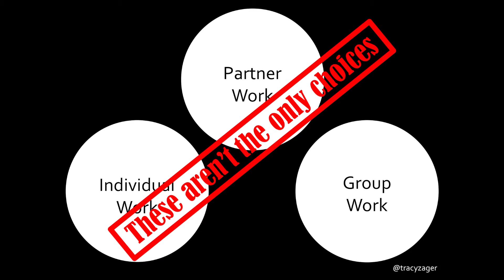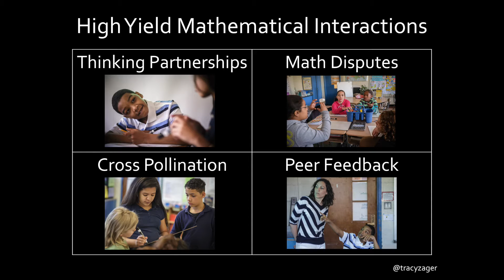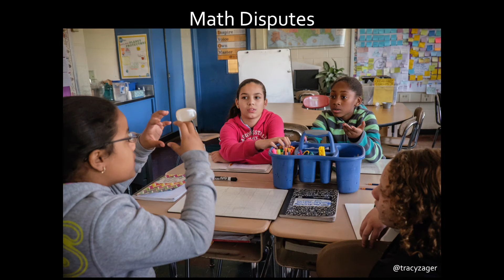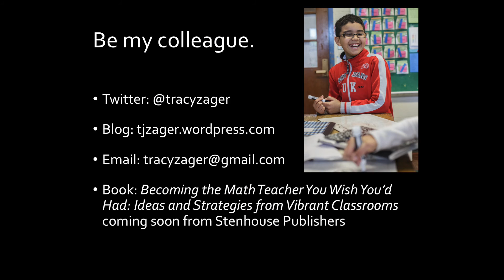Going Beyond Group Work: Teaching Students to be Mathematical Colleagues: Tracy Zager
Tracy Zager gives a talk on April 15, 2016, called “Going Beyond Group Work: Teaching Students to be Mathematical Colleagues” at the Math Forum Ignite event at the 2016 NCTM Annual Meeting in San Francisco, CA. @tracyzager